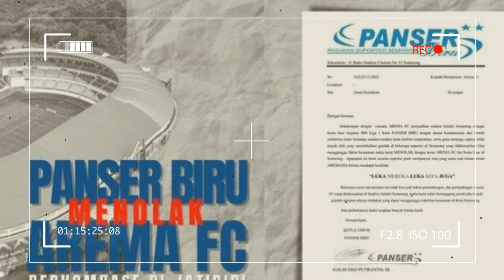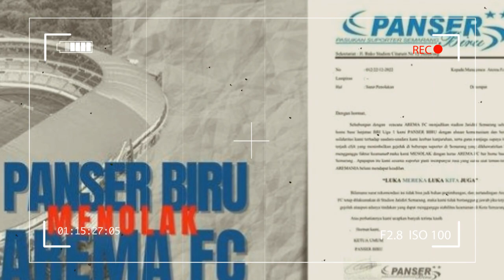PT LIB WAJIB TANGGUNG JAWAB !! DI TOLAK DI BENYAK STADION Jadwal Arema FC Vs Borneo FC Resmi DITUNDA